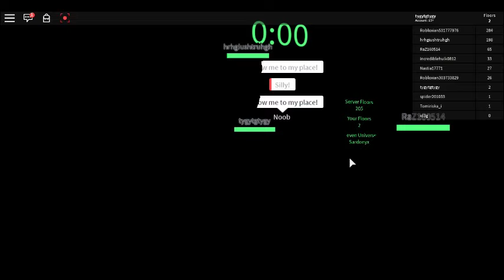roblox lets play the movie part 1